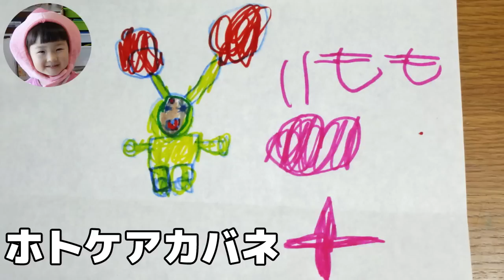こびとづかんの絵 KOBITO DUKAN Drawing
せんももの描いたこびとづかんの絵です。２人とも個性的で楽しい絵を描きます^^